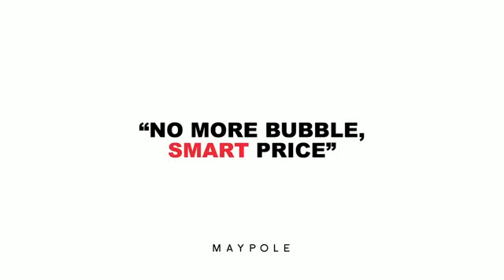SHINee - Maypole Making Film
cr: dcinside

I had a concrete theory that the guy with the bunny head was Onew, until his face got shown. Oh well. ):